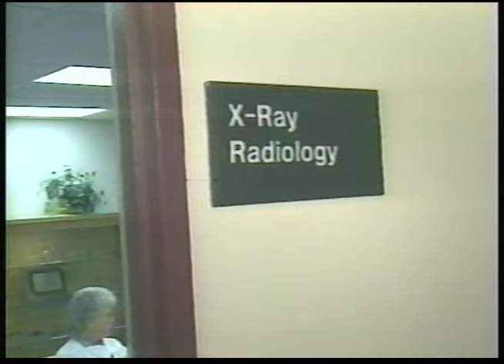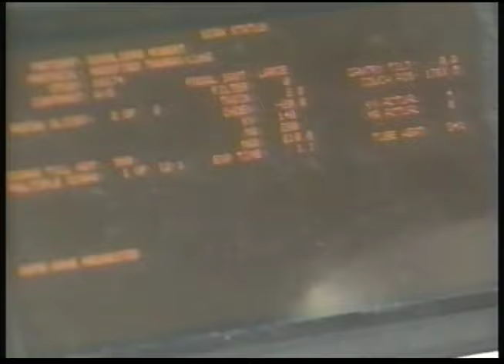Robbs Life CT Scan March 3 1996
Robb was continuing to lose weight -- He couldn't keep any food down. So he went to Genesis for a CT scan. He suspects that he has wasting syndrome, which means the body is shutting down after a long battle with AIDS. Robb wanted to know exactly what was happening to him at all times, and he looked at what he was facing in a clear-headed way. You can still help the DeLaCerda House provide shelter and support for homeless HIV and AIDS clients -- and you can help keep Robb's legacy alive by going and clicking the Donate button.